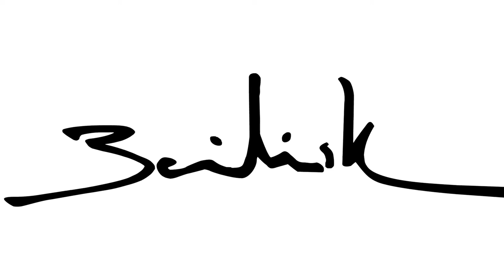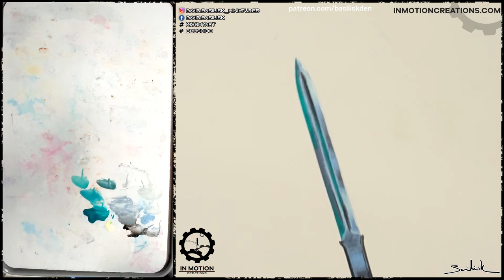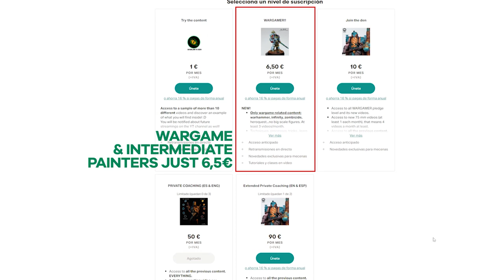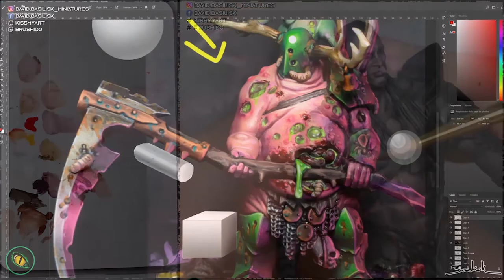How to paint Taurus, the scotsman #2 | with master David Basilisk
Uploaded Streaming to keep the HD quality with no compression.
You can get Taurus con inmotioncreations.com